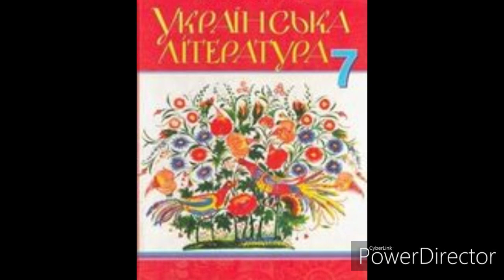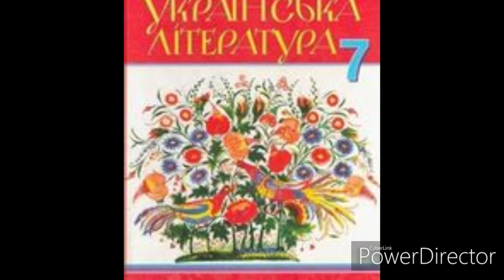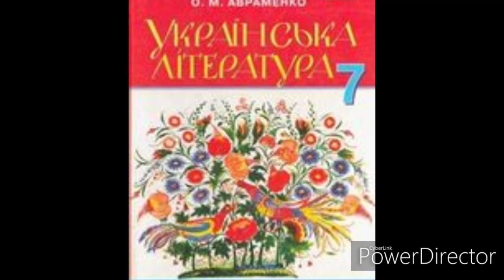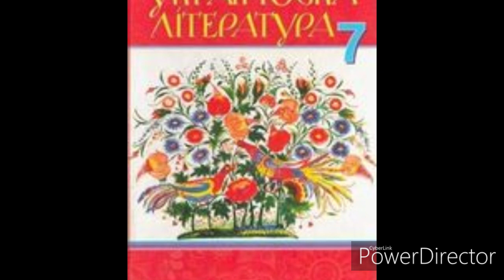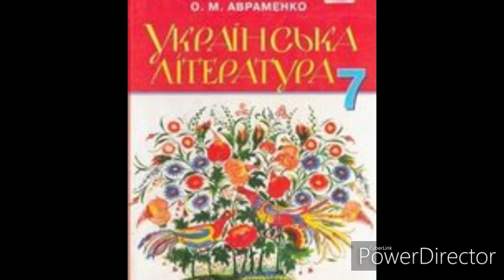Українська література//7 клас//Авраменко//ст.82-85//"За сестрою"Глава 5.